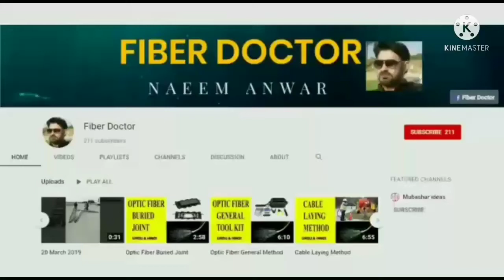LEARN PLATE COMMUICATION EARTHING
ALL COMMUNICATION SYSTEM MUST BE EARTH TO AVOID SHORT CIRCUITING AND LIGHTNING

EARTHING PLATE VIEW

EARTHING PLATE SIZE

CONNECTING BAR

CONNECTING POINTS

COOPER WIRE SIZES

PLATE EARTH SIZE

EARTHING WIRE CONNECTING WITH SYSTEM

EARTHING WIRE DEPLOYMENT ON RUN WAY

SAVE TO HUMAN BODY AND SYSTEM